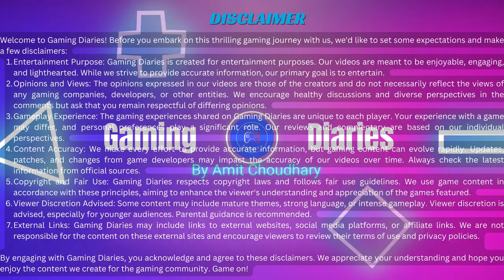Modern Warships || Fs Swordship In Yellow Body || Domination Match Online Gameplay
Welcome to Techno Trek Gaming - Where Fun Meets Tech! 🎮

Hey there, awesome peeps! Are you ready for a gaming adventure like no other? Well, buckle up because you've just stepped into the world of Techno Trek Gaming, where we mix futuristic tech with the thrill of gaming! 🌟

⚓ Setting Sail in the Digital Seas:
Alright, let's talk ships! Picture this: we're on the high seas, but not your regular kind. We're talking about modern warships – the big, powerful ones like the USS Zumwalt, INS Kolkata, and HMS Queen Elizabeth. These aren't your grandpa's boats; these are floating fortresses armed to the teeth! So, get ready to hoist the sails, navigate the waves, and dive into epic naval battles that'll leave you on the edge of your seat. Imagine a water fight, but with battleships – it's that awesome! 🚢💥

🎯 Bullseye with Sniper Fury:
Now, let's switch gears. We're putting on our sneaky pants and stepping into the world of Sniper Fury. Ever heard of Chris "The Legend" Kyle or Vasily "The Ghost" Zaytsev? Well, we're channeling their sniper vibes. From cityscapes to far-off lands, we're taking precise shots, making every bullet count. If you love that feeling of hitting the bullseye from a mile away, you're in for a treat! 🎯🔫

🌍 Time-Traveling to World War 2:
But wait, there's more! We're turning back the clock and diving into the pages of history with World War 2 games. Ever wondered what it's like to be part of the 101st Airborne or storm the beaches of Normandy with the 1st Marine Division? Well, wonder no more! Join us as we relive the chaos, heroism, and triumphs of one of the most significant periods in history. It's like being in a movie, but you're the hero! 🌍⚔️

Join the Techno Trek Gaming community, and let's sail through epic gameplay together. We're not just playing games; we're creating memories, and we want you with us on this journey! Your virtual adventure ticket is just a click away! 🕹️💻

Wanna be friends? We'll share behind-the-scenes stuff, gaming memes, and maybe even a sneak peek at our snack stash during gaming marathons! 🍕🎮

Don't be the last to know what's happening. We promise it's worth it – you wouldn't want to miss a moment of the action, right? 🛎️

🔍 Keywords & Hashtags:
Wondering how to find us? Look for these:

🎮 Let the Games Begin - Techno Trek Gaming Awaits You!
We're not just a gaming channel; we're a community, a family of gamers ready to conquer digital worlds together. So, grab your snacks, your favorite controller (or keyboard), and let's make some gaming history! Techno Trek Gaming – Where the Future of Tech Meets the Heart of Gaming! 🚀✨
Naval Warfare
Warship Technology
Naval Tactics
Modern Naval Battles
Naval Fleet
Naval Strategy
Advanced Warships
Naval Operations
Maritime Defense
Naval Vessels
Naval Armaments
Naval Power
Naval Warfare Simulation
Naval Warfare Games
Naval Dominance
Cutting-edge Naval Technology
Stealth Warships
Naval Arsenal
Naval Combat
Naval Warfare Tactics
INS Vikramaditya (Aircraft Carrier)
INS Viraat (Retired Aircraft Carrier)
INS Chakra (Nuclear-powered Submarine)
INS Arihant (Nuclear-powered Ballistic Missile Submarine)
INS Kolkata (Destroyer)
INS Delhi (Destroyer)
INS Mumbai (Destroyer)
INS Chennai (Destroyer)
INS Kochi (Guided Missile Destroyer)
INS Teg (Stealth Frigate)
INS Shivalik (Stealth Frigate)
INS Satpura (Stealth Frigate)
INS Brahmaputra (Frigate)
INS Betwa (Frigate)
INS Beas (Frigate)
INS Tabar (Stealth Frigate)
INS Godavari (Guided Missile Frigate - Retired)
INS Talwar (Stealth Frigate)
INS Trishul (Stealth Frigate)
INS Tarangini (Training Ship - Sail Training Ship)
USS Nimitz (Aircraft Carrier)
USS Gerald R. Ford (Aircraft Carrier)
USS John C. Stennis (Aircraft Carrier)
USS George Washington (Aircraft Carrier)
USS Theodore Roosevelt (Aircraft Carrier)
USS Ronald Reagan (Aircraft Carrier)
USS Dwight D. Eisenhower (Aircraft Carrier)
USS Harry S. Truman (Aircraft Carrier)
USS Abraham Lincoln (Aircraft Carrier)
USS Enterprise (Aircraft Carrier - Retired)
USS Virginia (Virginia-class Submarine)
USS Seawolf (Seawolf-class Submarine)
USS Ohio (Ohio-class Submarine)
USS Arleigh Burke (Guided Missile Destroyer)
USS Zumwalt (Guided Missile Destroyer)
USS Ticonderoga (Guided Missile Cruiser)
USS Independence (Littoral Combat Ship)
USS Freedom (Littoral Combat Ship)
USS San Antonio (Amphibious Transport Dock)
USS Wasp (Amphibious Assault Ship)